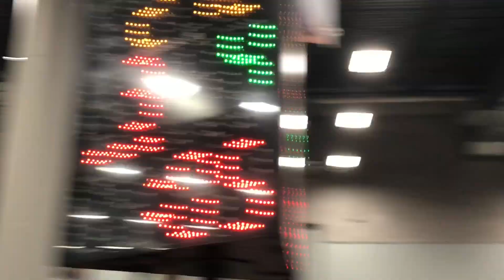PRESEASON NATIONAL WRESTLING TOURNAMENT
I hope you all have a great Halloween. Love y’all

If you want to add me on PS4

-PEPEOVERMANO11

“Be sure to always stay positive and never give up on anything in life.” - Jaden Overman 2018